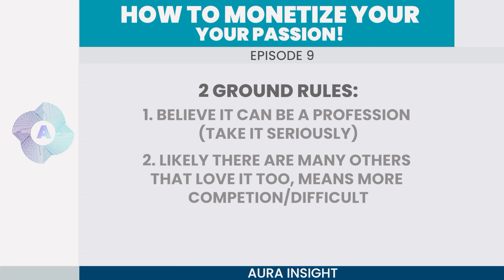Aura Insight: How to monetize your passion | The Aura Podcast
How can you make money doing what you love to do? How to follow your passions and earn!

The Aura Podcast

What was your obsession as a child?